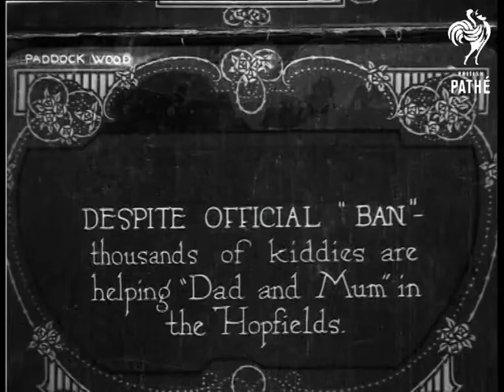Children Go Hop Picking (1920)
Paddock Wood, Kent.

Intertitle: "DESPITE OFFICIAL 'BAN' - thousands of kiddies are helping 'Dad and Mum' in the Hopfields".

M/S of men, women and lots of children standing between rows of hops.  Panning shot of a group of children standing amongst the piles of picked hops.  M/S of a family sitting amongst the hops having a picnic.  The father is eating food straight from a can, the mother is drinking from a sauce pan lid.  M/S of a crowd of children laughing and waving hops - iris in to black.
 FILM ID:212.38